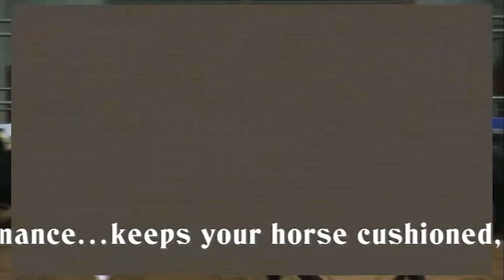2020 NRBC - Shauna Larcombe